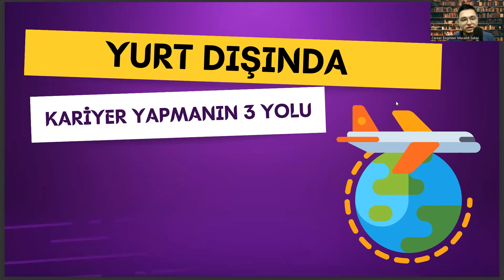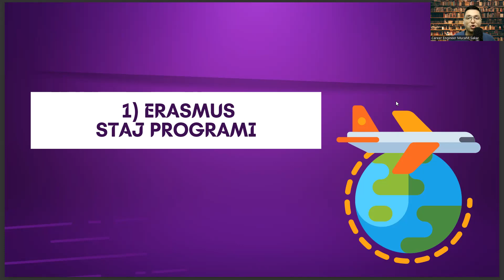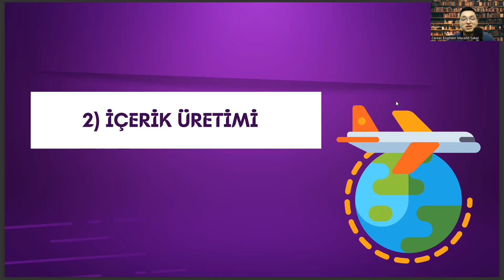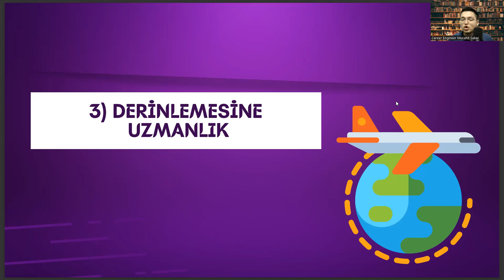Biyomedikal Mühendisliği Mezunları İçin Yurt Dışında Kariyer Yapmanın 3 Yolu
fizyoterapi ve rehabilitasyon sıralama,
geomatik mühendisliği,
osym giris,
biyosistem mühendisliği nedir,
yökatlas,
yök atlas,
ankara üniversitesi biyomedikal mühendisliği,
biyomedikal mühendisliği iş ilanları,
ankara üniversitesi,
kimya mühendisliği,
yazılım mühendisliği,biomedical engineering,
yök atlas 2022,,
biyomedikal cihaz teknolojisi nedir,
yıldız teknik üniversitesi sıralama,
2 yıllık bölümler,
ergoterapi nedir,
enerji mühendisliği sıralama,
biyosistem mühendisliği sıralama,
geomatik mühendisliği,
osym giris,
biyosistem mühendisliği nedir,
yökatlas,
veterinerlik taban puanları 2022,
ösym ais,
marmara üniversitesi taban puanları,
otomotiv mühendisliği maaş,
biyomedikal mühendisliği sıralama 2022,
biyomedikal mühendisliği taban puanları 2022,
ytü biyomedikal mühendisliği,
izmir demokrasi üniversitesi,
sayısal meslekler,
makine mühendisliği,
biyomedikal mühendisliği sıralama,
biyomedikal mühendisliği puanları,
biyomedikal mühendisliği taban puanları,
biyomedikal nedir,
biyomedikal mühendisliği nedir,
biyomedikal mühendisliği maaş,
genetik mühendisliği,
biyomedikal mühendisliği ne yapar,
bilgisayar mühendisliği,
biyomedikal mühendislik,
biyomühendislik,
biyomedikal mühendisliği ne iş yapar,
dgs biyomedikal mühendisliği,
biyomedikal mühendisliği yök atlas,
endüstri mühendisliği,
yök atlas,
ankara üniversitesi,
kimya mühendisliği,
yazılım mühendisliği,biomedical engineering,
yök atlas 2022,,
2 yıllık bölümler,
ergoterapi nedir,
enerji mühendisliği sıralama,
biyosistem mühendisliği sıralama,
geomatik mühendisliği,
osym giris,
biyosistem mühendisliği nedir,
yökatlas,
ösym ais,
otomotiv mühendisliği maaş,
ytü biyomedikal mühendisliği,
izmir demokrasi üniversitesi,
sayısal meslekler,
makine mühendisliği,
biyomedikal mühendisliği sıralama,
biyomedikal mühendisliği puanları,
biyomedikal nedir,
biyomedikal mühendisliği nedir,
biyomedikal mühendisliği maaş,
genetik mühendisliği,
bilgisayar mühendisliği,
biyomedikal mühendislik,
biyomühendislik,
dgs biyomedikal mühendisliği,
endüstri mühendisliği,
yök atlas,
ankara üniversitesi,
kimya mühendisliği,
yazılım mühendisliği,

almanya iş başvurusu,
yurt dışı nasıl yazılır,
kıbrıs iş ilanları,
yurt dışı çalışma imkanları,
c sınıfı iş güvenliği uzmanı iş ilanları,
almanya asgari ücret 2022,
yurt dışı iş ilanları 2022,
yurt dışı iş ilanları siteleri,
yurtdışı iş ilanları 2022,
danimarka iş ilanları,
yurt dışı çalışma izni,
yurtdışı is ilanları vasıfsız,
gemi iş ilanları,
almanya iş ilanları,
iş ilanları,
yurtdışı iş ilanları,
yurt dışı iş başvurusu,
işkur iş ilanları,
işkur,
almanya iş ilanları,
yurt dışı işçi alımı,
yurt dışı iş imkanları,
işkur yurtdışı iş ilanları,
yurt dışı iş ilanları siteler,
kariyer net,
gemi iş ilanları,
tır şöförü iş ilanları,
kanada iş ilanları,
almanya iş başvurusu,
danimarka iş ilanları,
kıbrıs iş ilanları,
yurtdışı is ilanları,
işkur,
işkur yurtdışı,
işkur yurtdışı ilanları,
işkur iş ilanları,
yurtdışı iş ilanları 2023,
yurt dışı iş ilanları,
yurtdışı inşaat iş ilanları,
almanya iş ilanları,
yurtdışı iş başvurusu,
yurtdışı işçi alımı,
kariyer yurtdışı iş ilanları,
istanbul iş ilanları,
yurtdışı is başvurusu,
kanada iş ilanları,
yurtdışı elektrik iş ilanları,
indeed,
indeed yurtdışı iş ilanları,
işkur yurtdışı is ilanları,
yurtdışı şoför iş ilanları,
linkedin iş ilanları,
almanya işçi alımı,
yurtdışı inşaat mühendisi iş ilanları,
işkur,
amerika iş ilanları,
işkur yurtdışı,
işkur iş ilanları,